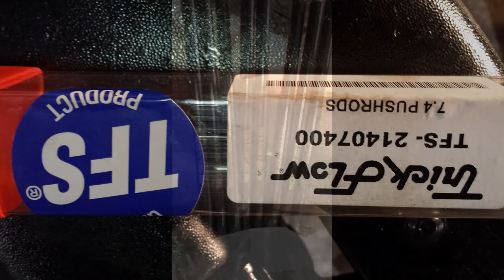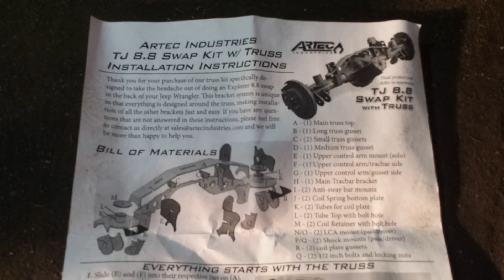1997 jeep Tj 5.3 4l60e build progress #3 motor finished Drivetrain install artec rear 8.8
Finished motor assembly. Pac 1218 Springs, Trick flow Rods, Arp Head bolts, Ls9 Head gaskets, Comp Cams Xfi Rpm XR 265 HR 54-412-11, Ford 8.8 rear end, Artec Industries tj mount truss kit